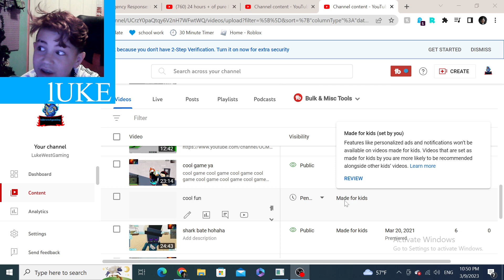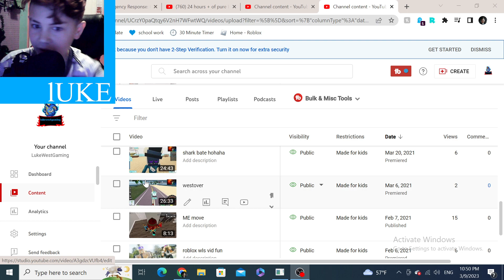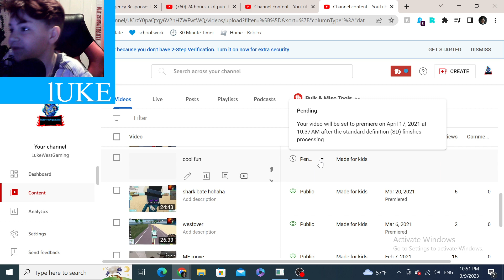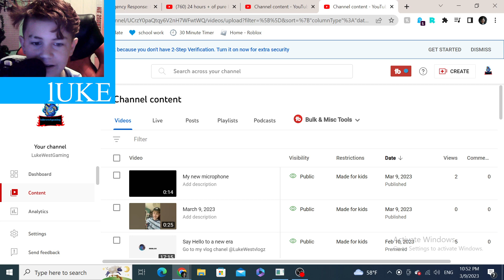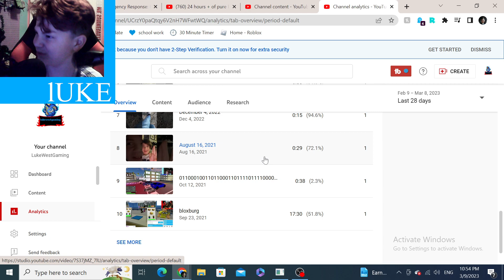My video got Banned?